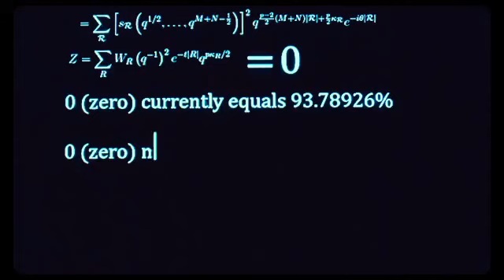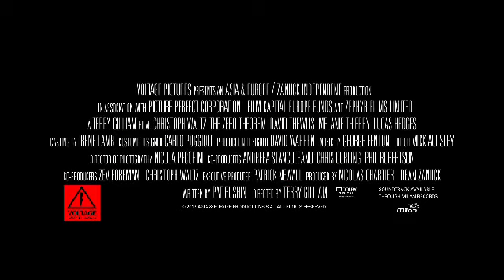The Zero Theorem Official Trailer (2013)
Stars: Christoph Waltz, Mélanie Thierry, Matt Damon, Tilda Swinton

For more movie informations and news visit Play4movie.com!